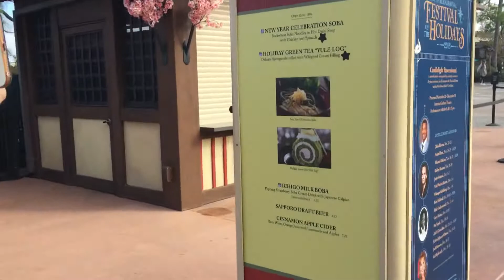Walking around Japan in Disney World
This was December 23rd 2018, In Epcot.
Really Cool Area, I'll dig up some more pictures.